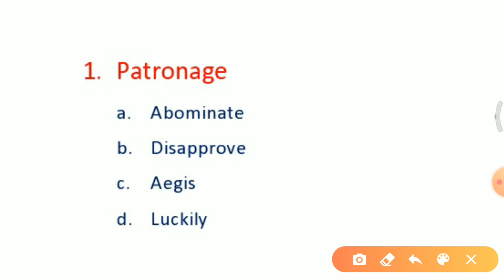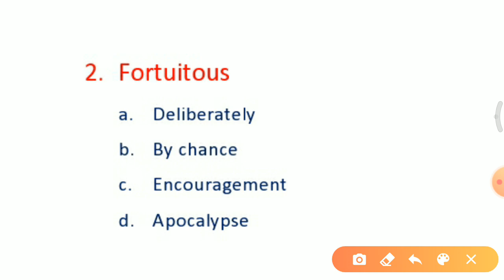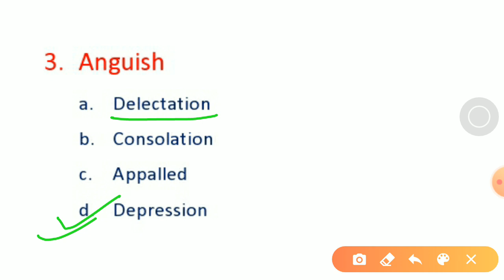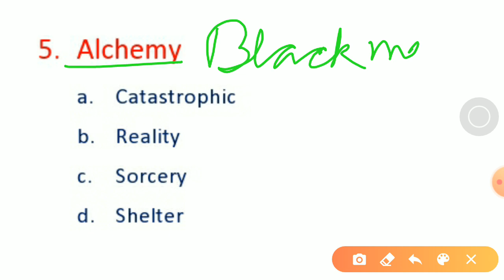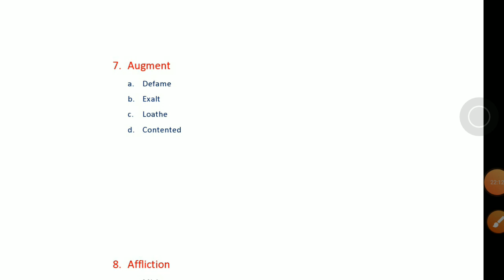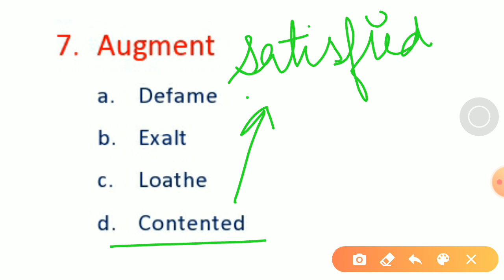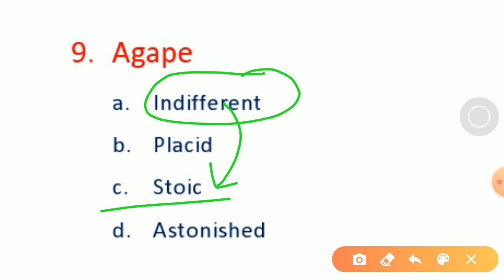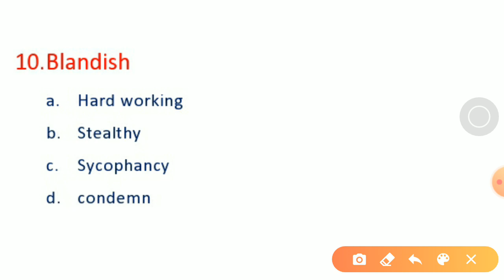VOCABULARY WITH TRICKS / SYNONYMS / SSC CGL MAINS ,CHSL, CPO, CDS, BANK, PATWAR,REET / BY NEHA MA'AM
Hey guys, This is our next video of Synonyms for SSC, BANK, Patwar, Reet, CDS and all other competitive exams.
TEST YOURSELF
I hope you will like it.
English English English English
Like our FB page, join telegram channel, link is given below

Follow our chhanel for live classes of maths , reasoning nd all subjects.